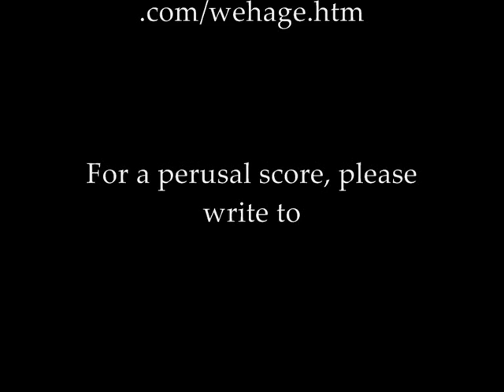Paul Wehage: Symphony no. 2 "Le Vent et Le Feu" mvt. 3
electronic simulation